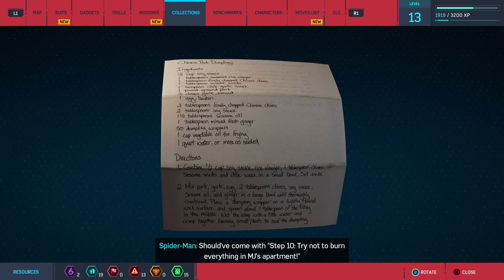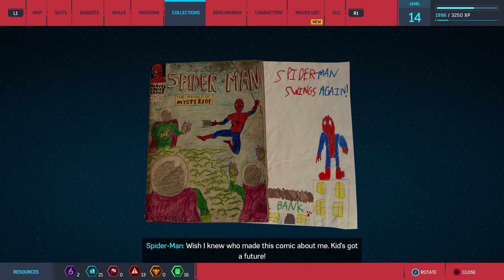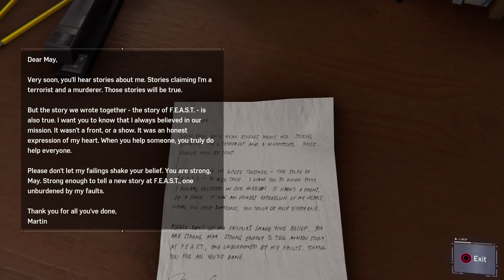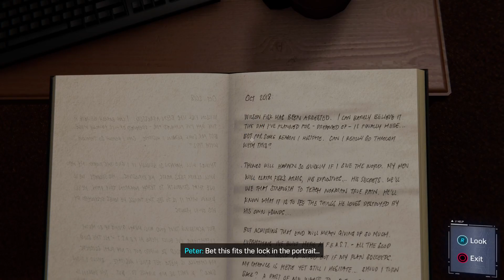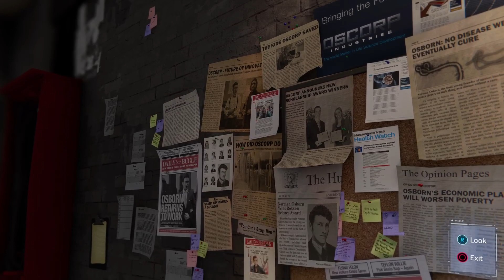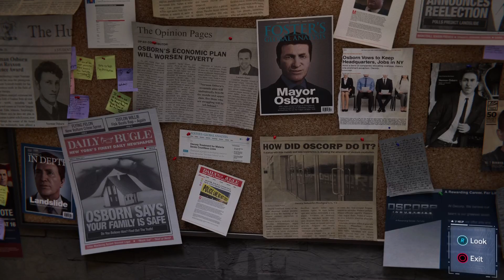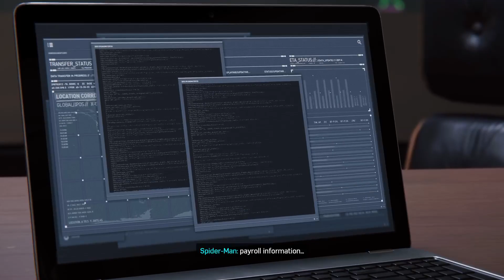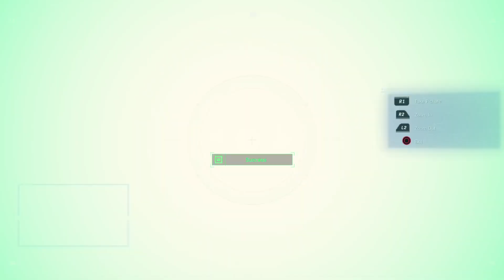Marvel's Spider-Man Remastered Part 3 / Platinum Trophy ,PS5 1080p 60fps Walkthrough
Marvel&#39;s Spider-Man Remastered Part 3 / Platinum Trophy ,PS5 1080p 60fps Walkthrough -- Watch live